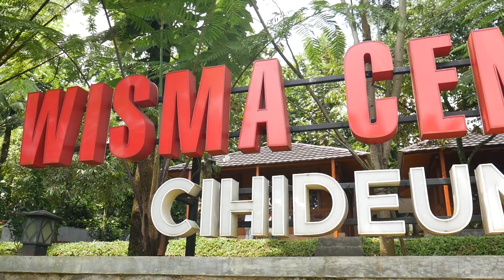Pelayanan Juga Harus Happy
Seksi Katekese Paroki Tomang mengadakan Rekoleksi di Wisma Cengkih pada 3 Desember 2022

Vlog Mari Berbagi Kasih adalah konten yang menyangkut sisi kerohanian seseorang dalam berbagi kasih kepada sesamanya dan kegiatan kerohanian lainnya.

Tonton Juga video lainya di Vlog MBK Youtube Channel